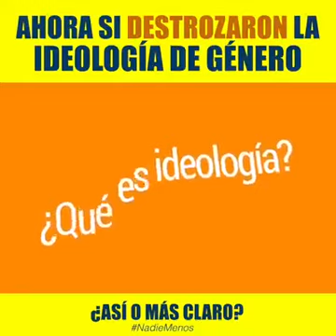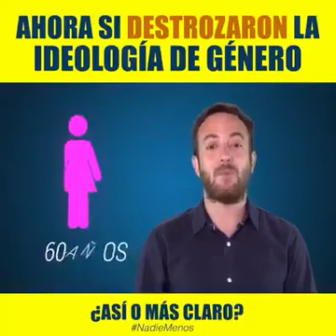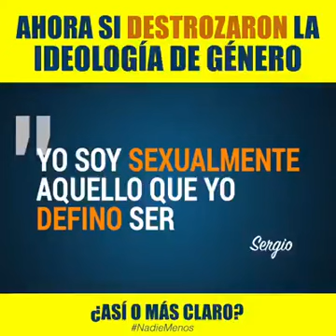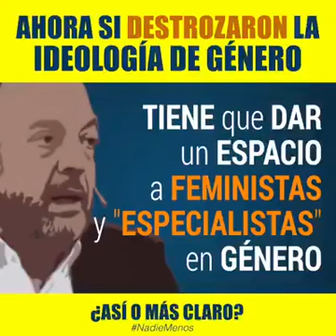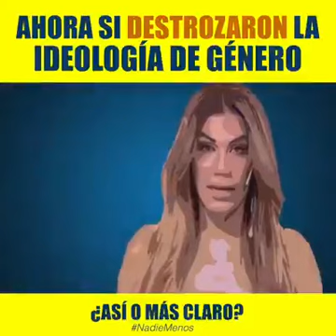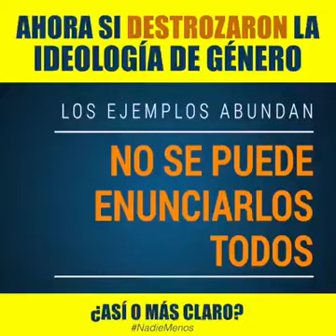Idealogia de Genero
Que hay detrás de la ideología de género